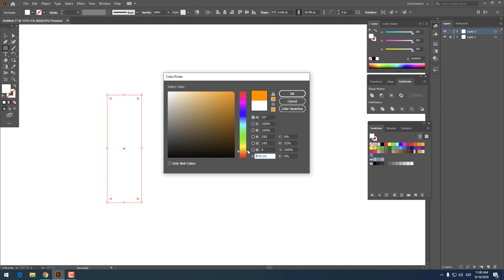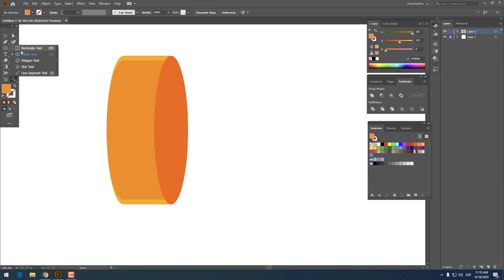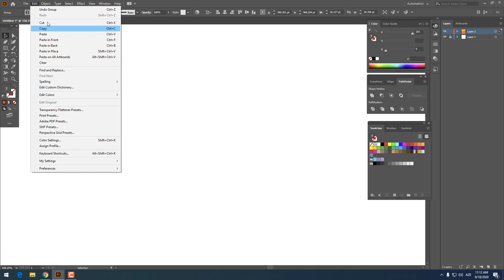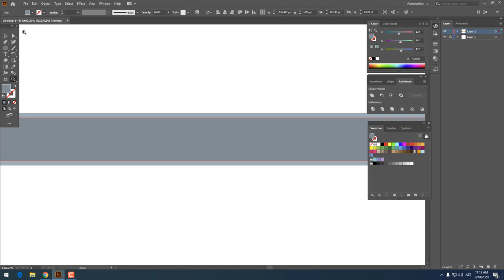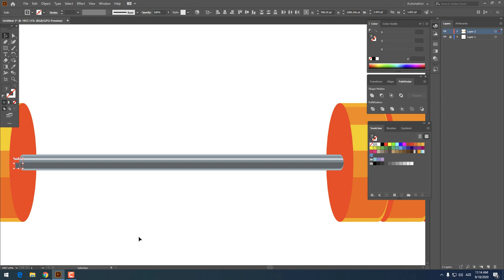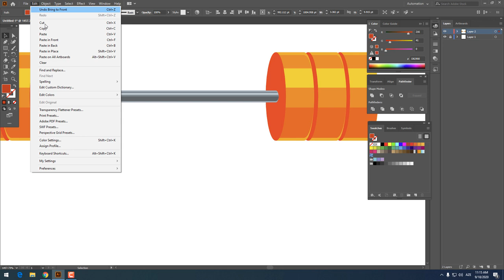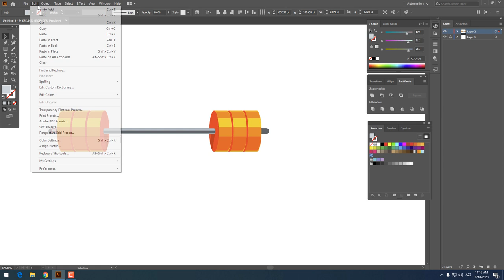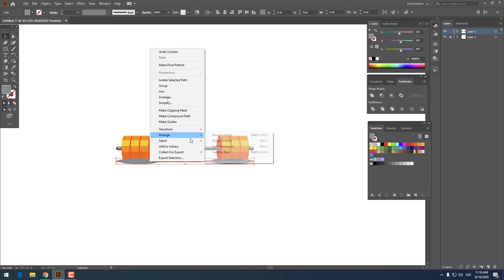Barbell tutorial in Adobe Illustrator 2020